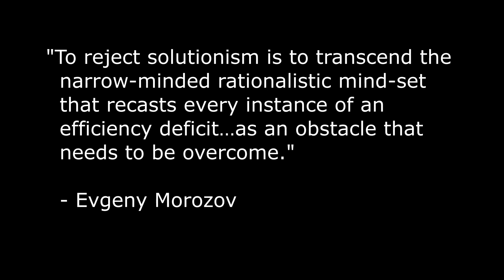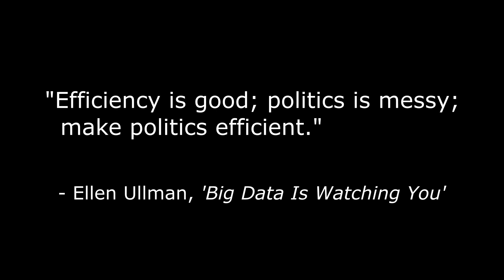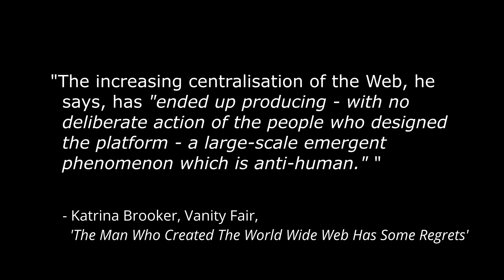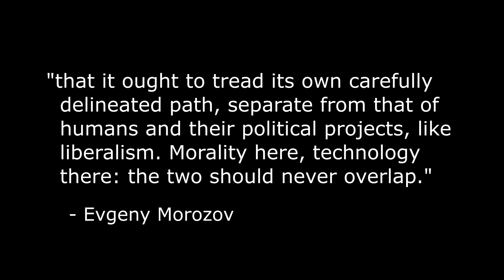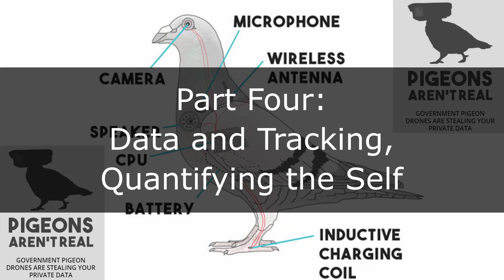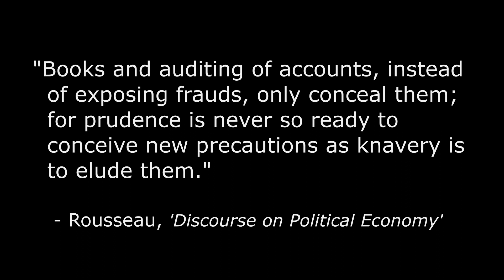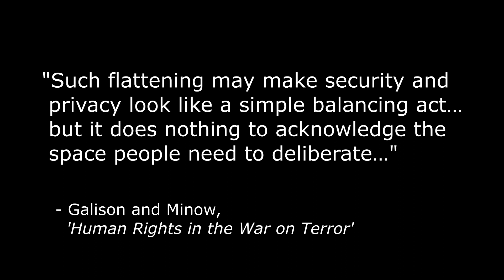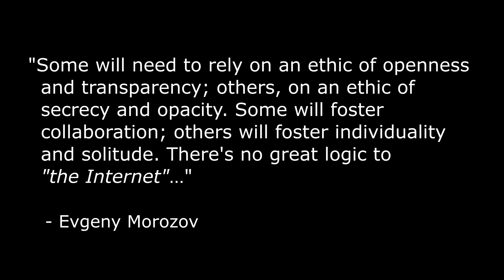Technology and Morality - The Mind of Evgeny Morozov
Been too long since the last video, busy few months but also trying to read more. I hope you like the video.

LINKS TO CHECK OUT:

The Search(Quest) for King Arthur - David Day

Zoe Bee: Grading is a Scam (and Motivation is a Myth)

BIBLIOGRAPHY:

To Save Everything, Click Here - Evgeny Morozov

Total Recall - Gordon Bell

Social values and the corruption argument against financial incentives for healthy behaviour - Becky Brown

How Economic Incentives May Destroy Social, Ecological and Existential Values - Various

The Man Who Created the World Wide Web Has Some Regrets - Katrina Brooker

Prop 8 Donor Web Site Shows Disclosure Law Is 2-Edged Sword - Brad Stone

My fleshy mammalian brain

Gordon Bell, By Queensland University of Technology - Permission solicited from Gordon Bell., Attribution,

Morozov Picture 2 - By Rosa Luxemburg-Stiftung from Berlin, Germany
Wer kann die neue Zukunft machen?,

Any and all copyrighted material should fall under fair use for either education, commentary, or both, however if you believe your copyright has been infringed by this video or that material has been used unfairly please get in touch with me so we can discuss it immediately.